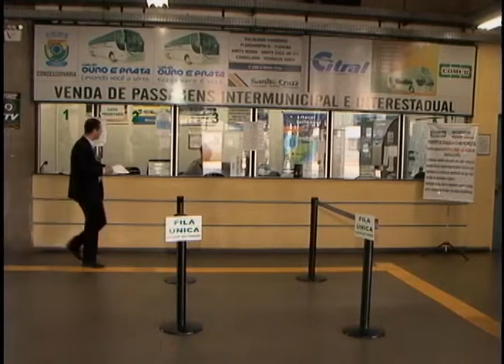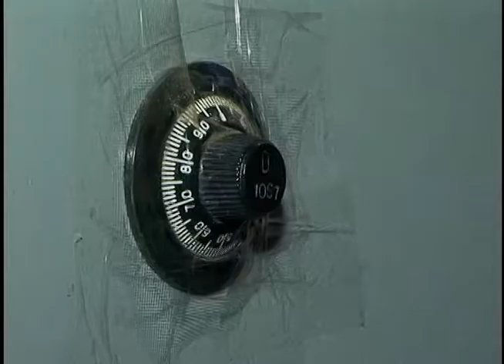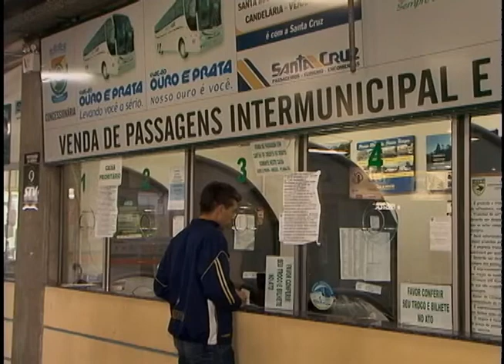TV Feevale Notícias - Funcionários são exonerados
Mesmo após a constatação do desvio de dinheiro da rodoviária de Novo Hamburgo no fim do ano passado, administração não faz ocorrência e Policia Civil ainda não está investigando  o caso.